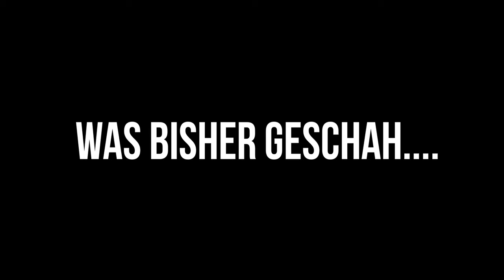GERSDORF | AFTERMOVIE DJ FELIX ARNOLD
Gersdorf Aftermovie ist da ! hier ein kleiner Ausschnitt !
SAVE THE DATE - HBZ 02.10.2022 in PIRNA an der ELBWIESE!

SEE YOU !